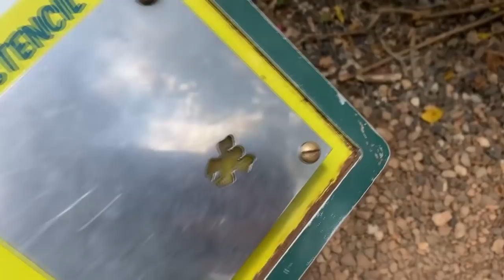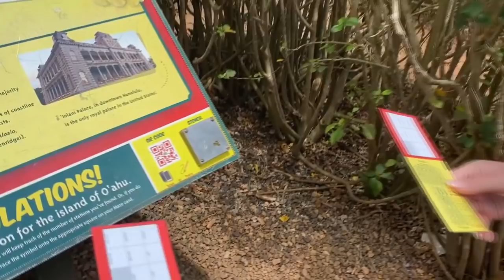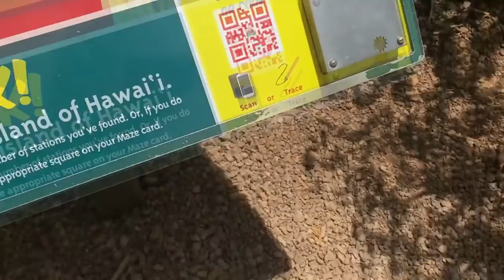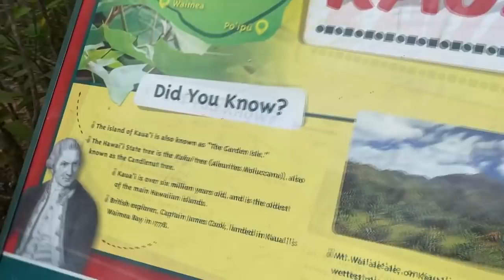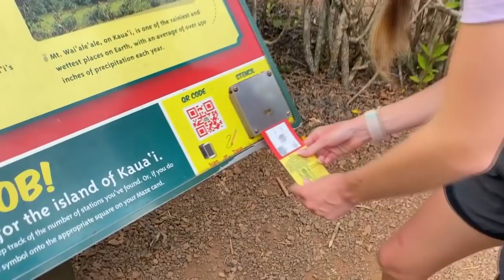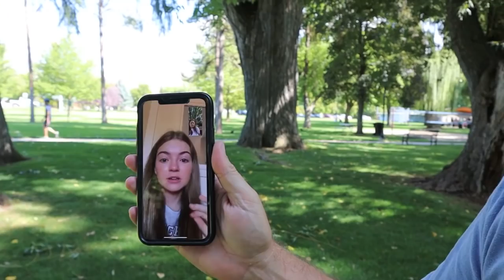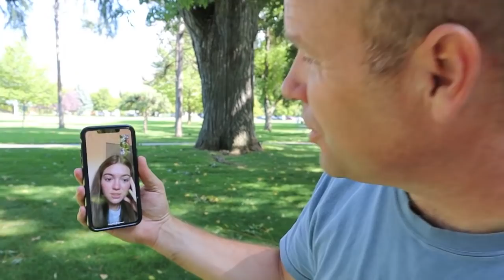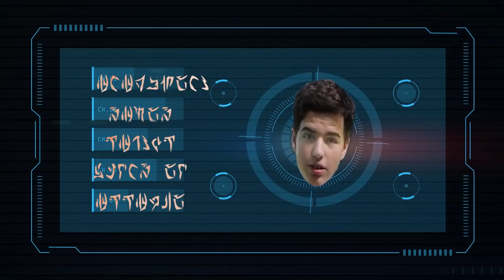The Visitors Movie 6 It All Led Up To This!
After finding the last crystal we realize we are being followed and need to keep these crystals safe until we find further clues or learn what to do with them. Jordan calls to tell us she is working with Walter and that we should NOT put the crystals together but when the phone call breaks up we believe we need to put the crystals together to open up an alien portal to better the world.

Our Kids:
Audrey (21 yrs)
Jordan (19yrs)